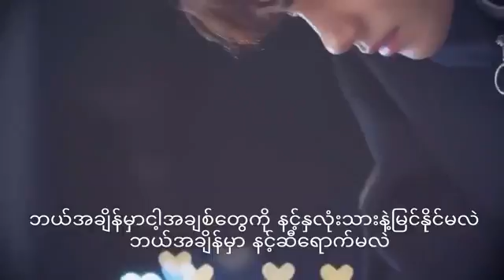Strong Woman- Your Garden